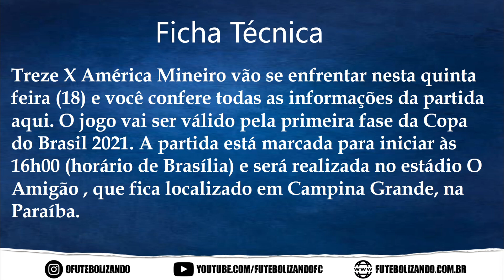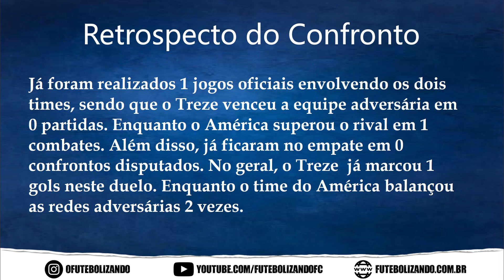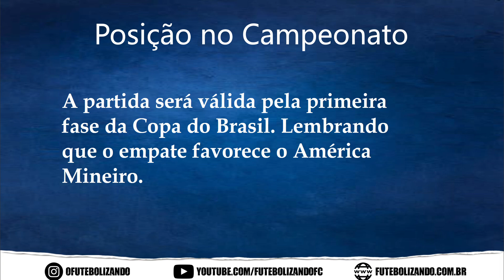ASSISTIR AO VIVO TREZE X AMÉRICA-MG - COPA DO BRASIL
Treze X América Mineiro vão se enfrentar nesta quinta feira (18) e você confere todas as informações da partida aqui. O jogo vai ser válido pela primeira fase da Copa do Brasil 2021. A partida está marcada para iniciar às 16h00 (horário de Brasília) e será realizada no estádio O Amigão , que fica localizado em Campina Grande, na Paraíba.